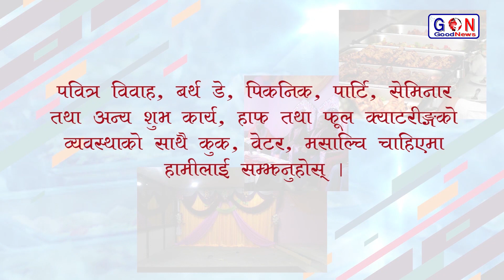अाैषधी प्रयोग गर्नुहुदैन भन्नु बाइबलिय होइन - Khulduli Show with Sukdev Giri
Khulduli_Show (He Can Fix It )
तपाइको  समस्याहरु प्रेम,  विवाह, यौन  तथा अन्य विषयमा खुल्दुली तथा जिज्ञासाहरु छन् भने हामीलाइ लेखि पठाउनुहाेस । सम्बन्धित व्यक्तिद्वारा तपाईंको प्रश्नको समाधान गर्ने प्रयास गछौ । ।
गाेपनियता कायम गरिनेछ ।

Producer/ Director : Sumit Nepal
Presenter : Nita Thapa

Christian Media  Nepal
यस च्यानल मा रहेका गीत, संगीत तथा Video हरु कपि, Download गरी अन्य Youtube Channel तथा Facebook मा upload गरेको पाएमा प्रचलित कानुन बमोजिम कडा भन्दा कडा कारबाही गरिनेछ ।